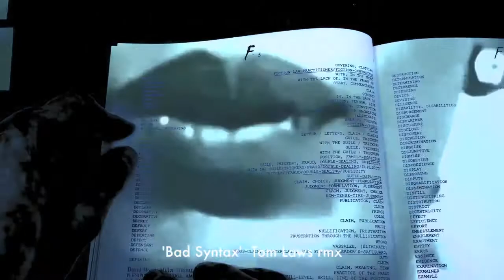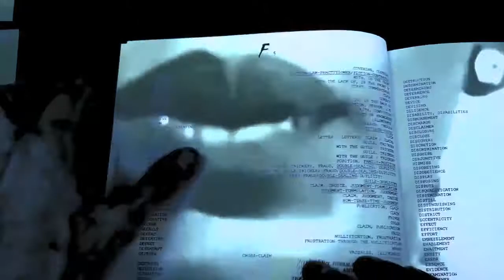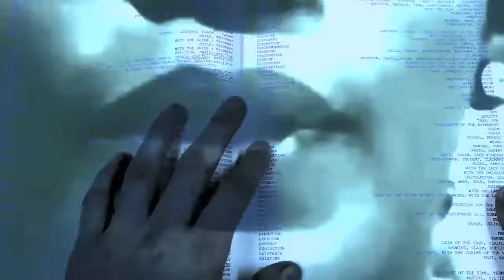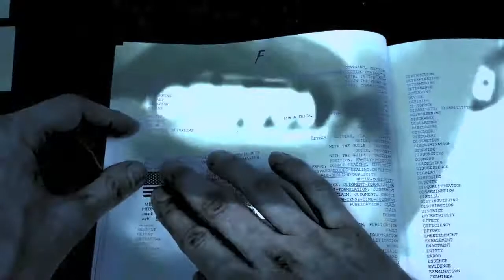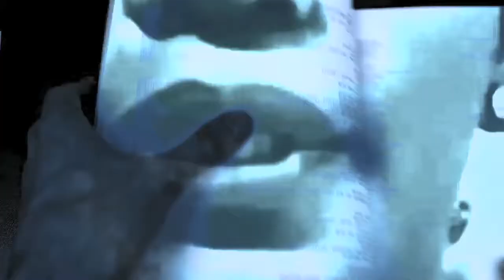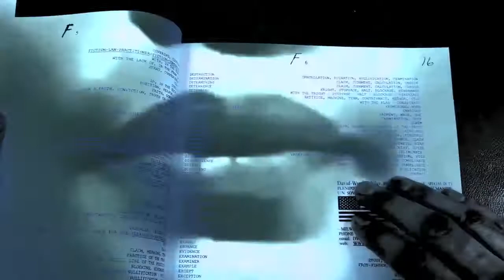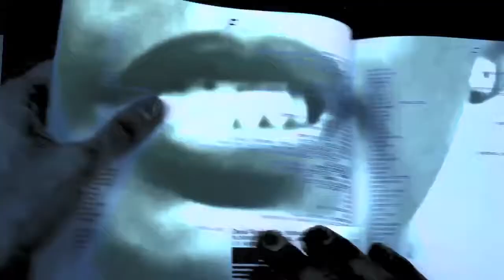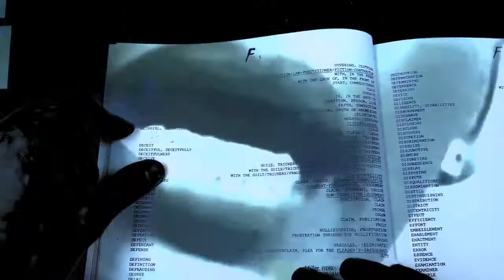Fractious - Bad syntax ( Tom Laws rmx)